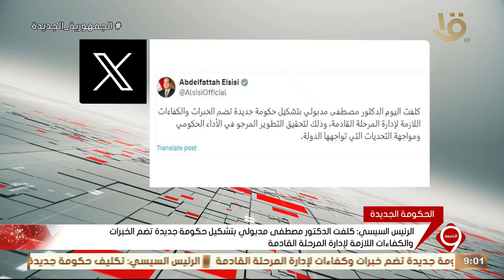الرئيس السيسي: كلفت الدكتور مدبولي بتشكيل حكومة جديدة تضم الخبرات اللازمة لإدارة المرحلة القادمة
نشرة التاسعة | الرئيس السيسي: كلفت الدكتور مصطفى مدبولي بتشكيل حكومة جديدة تضم الخبرات والكفاءات اللازمة لإدارة المرحلة القادمة